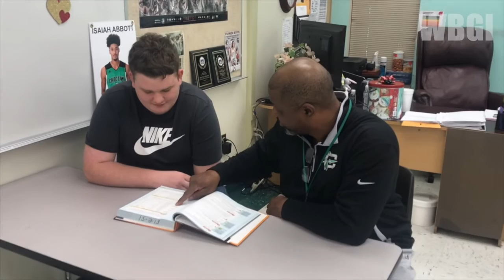WBGI Tribal News Choctawhatchee Special Support Staff Broadcast, March 3, 2022